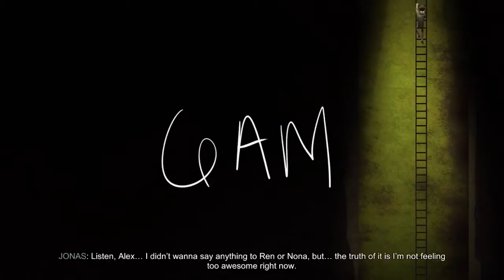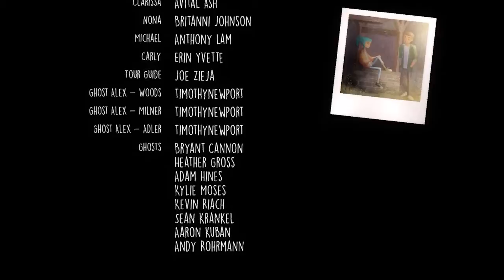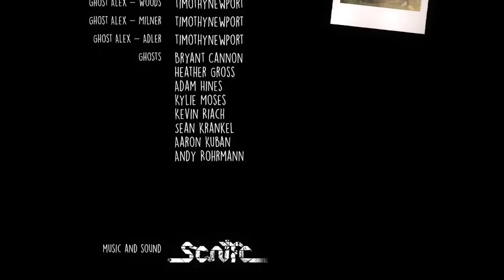Oxenfree: Recursion – Part 7 - The Game Gent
This is it. This is what they wanted. I’ll show them how to leave. Leave us all along and banish them away!